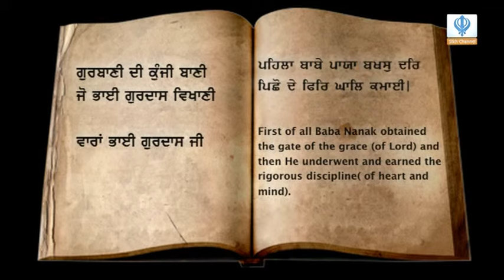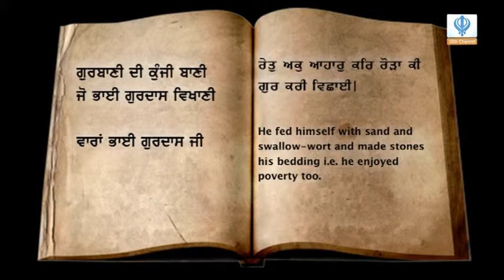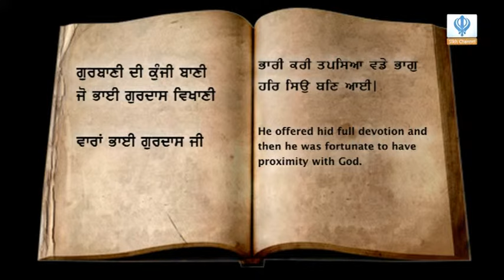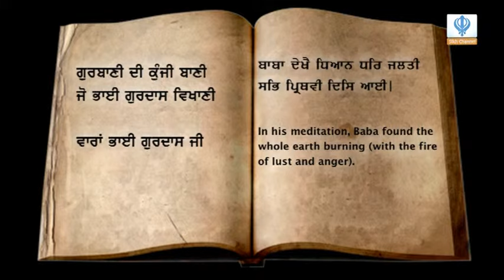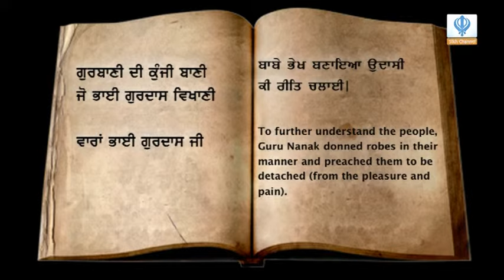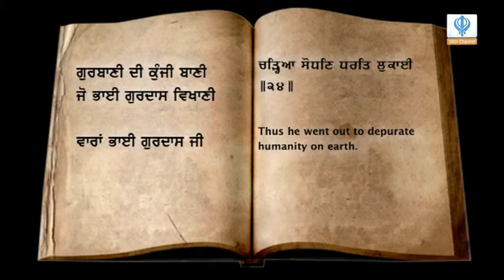030715 Vaaran Bhai Gurdas Ji - Episode 25